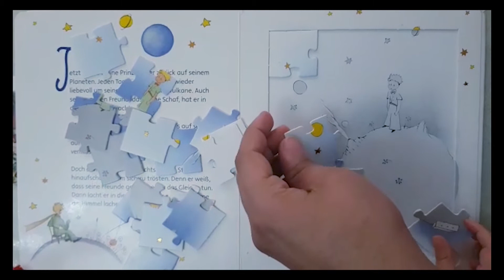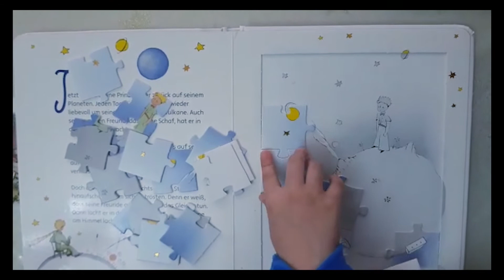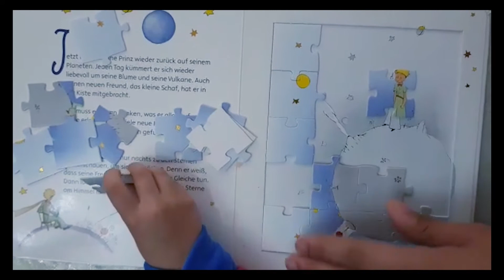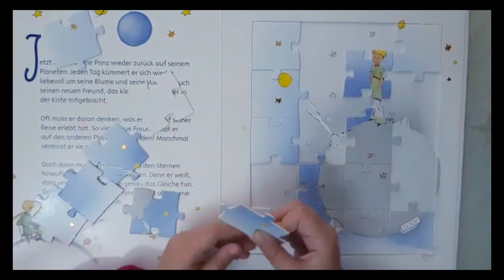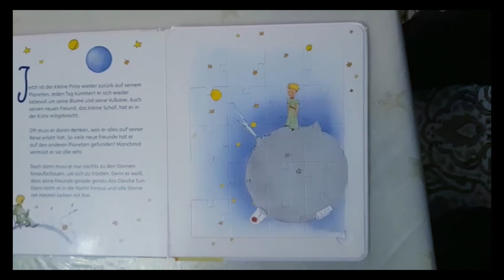Puzzle Game for kids